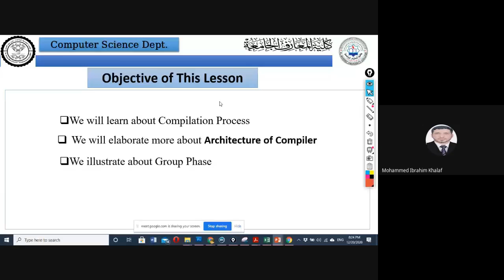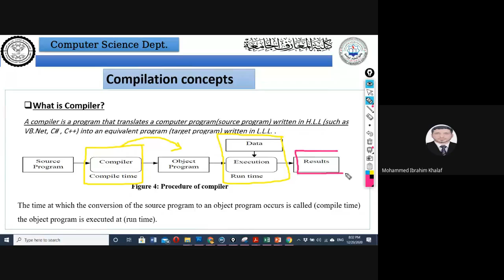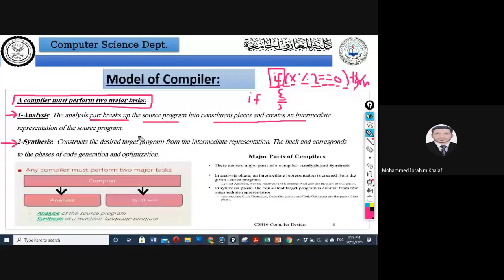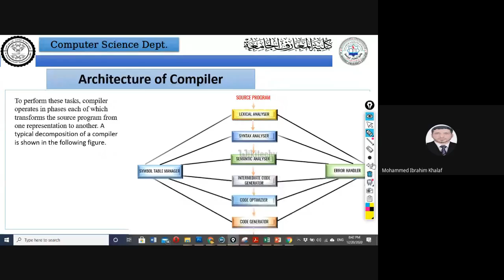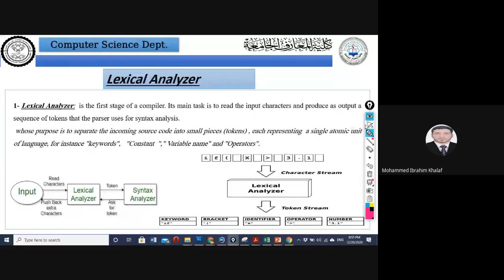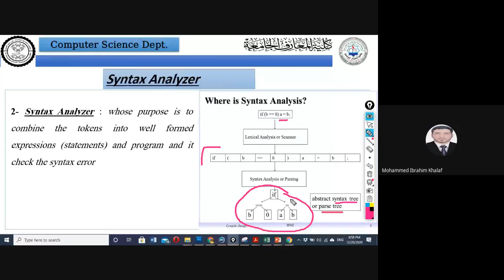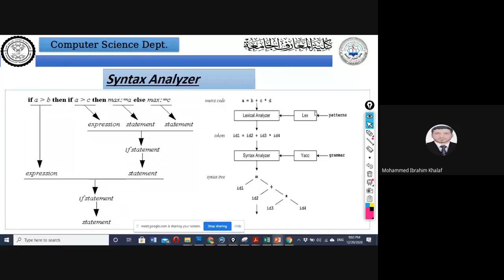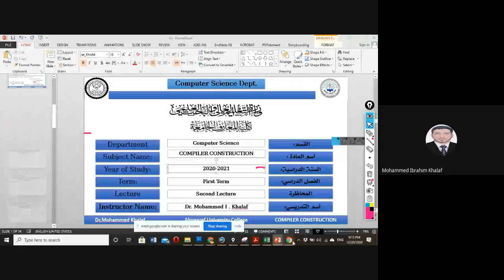Compiler Lecture 2 - Year 2020 - 2021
Al-Maarif University College
Third Stage
Dr. Mohammed Ibrahim Khalaf